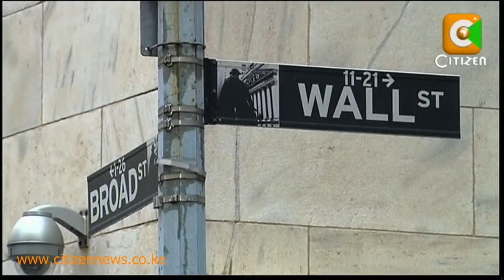Countdown to US Presidential Election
Over to the United States now where the country continues to come to terms with the devastating effects of Hurricane Sandy with reports indicating that so far about 6.8 million homes are without electricity and the death toll above 50. Now the us elections are less than a week away and Citizen TV's Janet Mbugua and Willis Raburu have pitched tent in the us and bring us the latest on this and more.